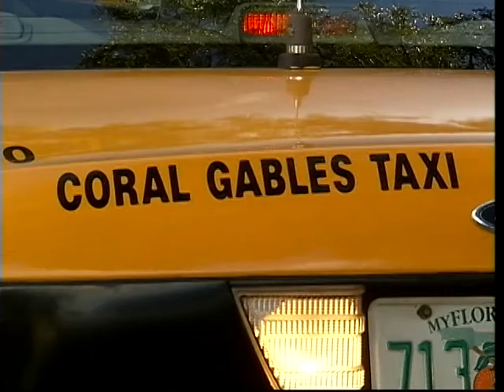NewsDesk - October 29, 2009 (English)